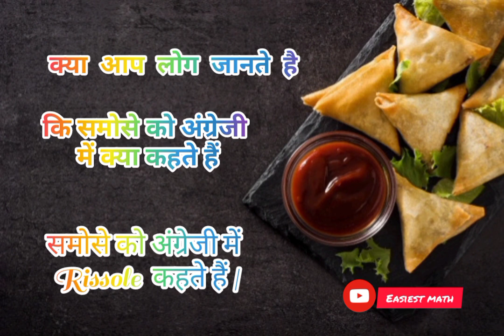do you know this समोसे को अंग्रेजी में क्या कहते हैं